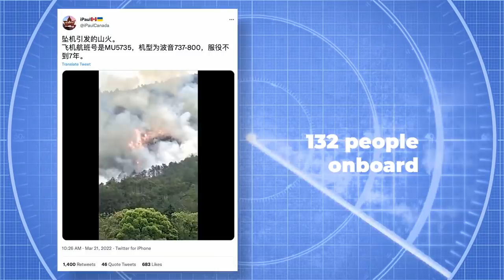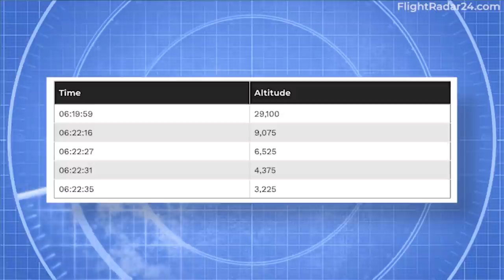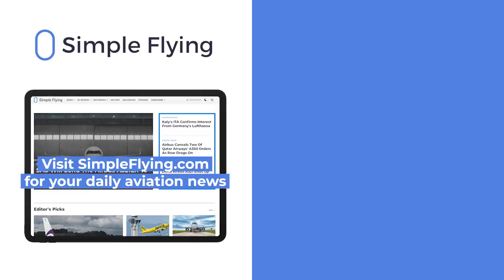China Eastern Boeing 737-800 Crashes In Southeast China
On March 21st, a China Eastern Boeing 737-800 crashed flying from Kunming to Guangzhou. Flight MU 5735, a domestic service operated by a Boeing 737 registered B-1791, had 132 people on board when it appeared to have rapidly descended into a mountainous region of China. Following initial reports, the Civil Aviation Administration of China confirmed that the aircraft did indeed crash.